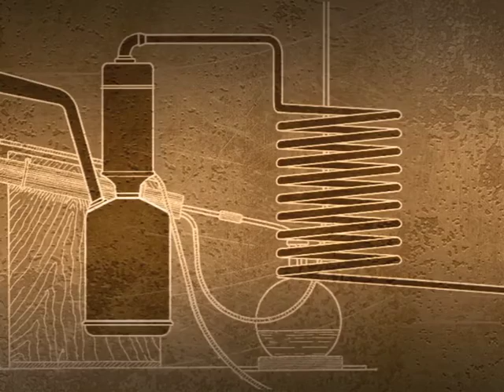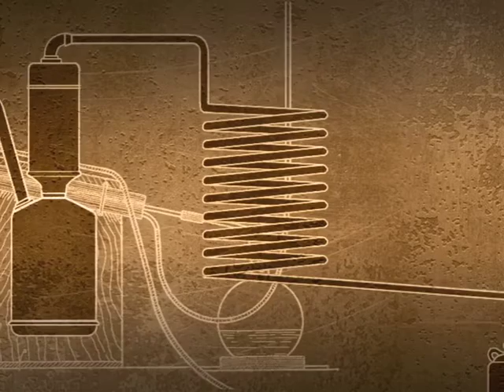Black Rory's Grey Hens - Shona Mooney (Sensing the Park)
During the Napoleonic Wars the tax levied on spirits in England increased four-fold. The duty in Scotland was much lower, and the difference in price encouraged whisky smuggling down the drove roads. Excisemen would patrol the hills, stopping and searching carts and travellers for illicit liquor.
This story begins its journey inside one of Black Rory’s secluded Coquetdale whisky stills. Gradually the bubbling musical rhythm intensifies depicting the temperature of the malt rising to boiling point. Sudden glissandos on fiddles and accordion represent the whisky swirling down through the spiral worm tube into the ‘grey hens’ (the code word for whisky jars).   The next tunes depict the daring smuggler travelling through the rugged valley.  He narrowly escapes some excisemen and finally the triumphant reel portrays Black Rory selling and enjoying his grey hens duty free in the Slyme-Foot Inn!  The final track is best enjoyed with some Black Rory whisky which is available (The Haven, Back Crofts, Rothbury, Northumberland, NE65 7YA)